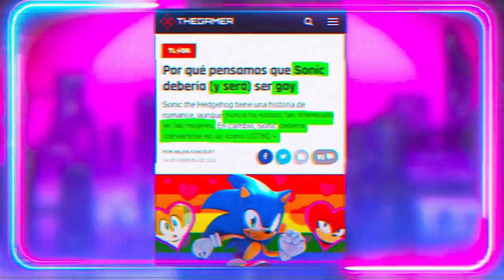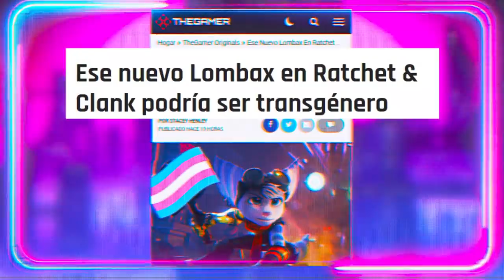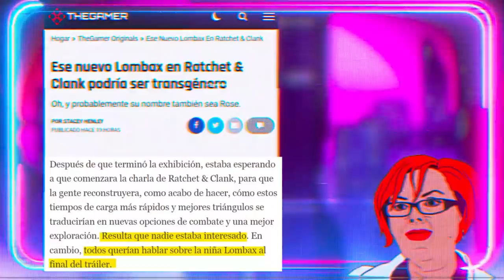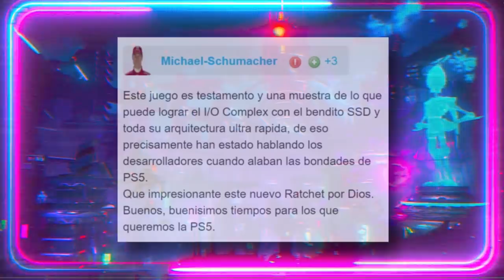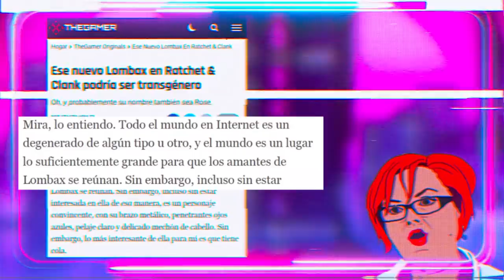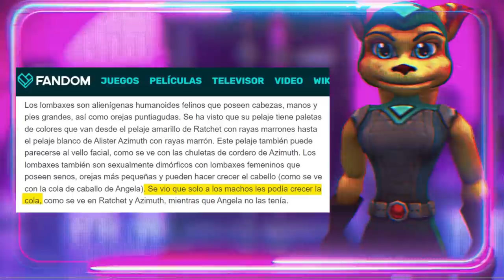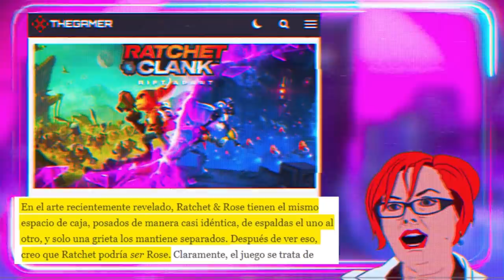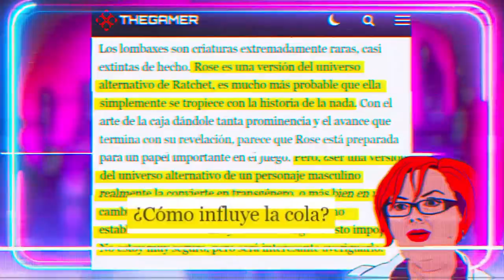😂RATCHET & TR4NS🤣¿Hay en Rift Apart una Lombax tr4ns?🤦‍♀️